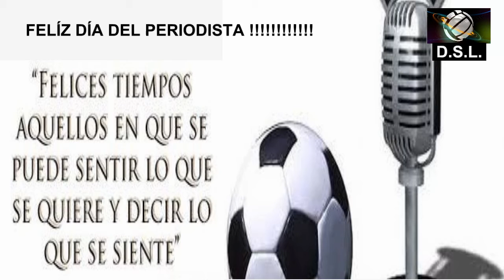FELÍZ DÍA DEL PERIODISTA